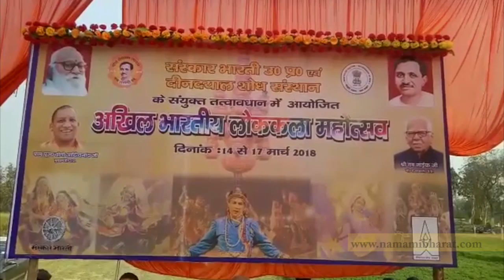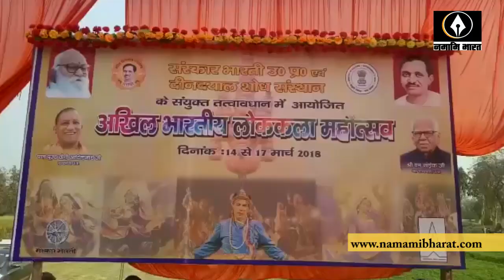गोण्डा में मालिनी अवस्थी ने दी प्रस्तुति।।Gonda Mahotsav।।Mehnon।।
खिल भारतीय लोक कला महोत्सव का आयोजन गोण्डा के जयप्रभा ग्राम में किया जा रहा है, चार दिनों तक चलने वाले इस महोत्सव में देश प्रदेश के  कई लोक कलाकार प्रतिभाग कर रहे है। लोक कला महोत्सव के उद्घाटन समाहरोह में आज क्षेत्र के लोक गायकों सहित पद्मश्री मालिनी अवस्थी ने भी प्रस्तुति दी। राष्ट्रऋषि नाना जी देशमुख की तपोभूमि जयप्रभा ग्राम में हो रहे लोक कला महोत्सव कल मुख्यमंत्री योगी आदित्यनाथ भी शिरकत करेगें और प्रतिभाग और अपनी लोक कला की प्रस्तुति करने वाले लोक कलाकारों को प्रोत्साहित और सम्मानित करेंगें। चार दिनों तक चलने वाले इस कार्यक्रम का समापन 18 फरवरी को होगा और समापन के आखिरी दिन प्रदेश के राज्यपाल राम नाईक भी आएंगे।